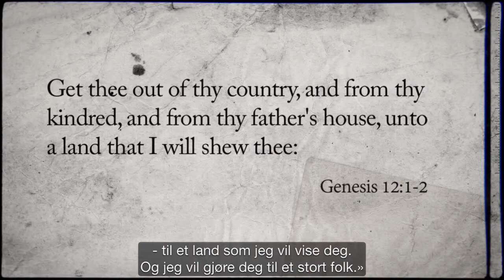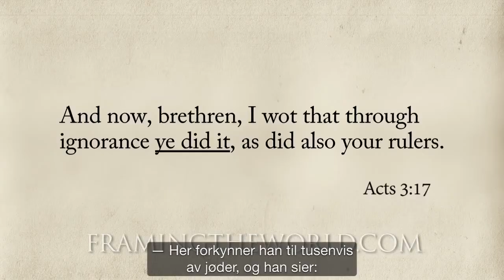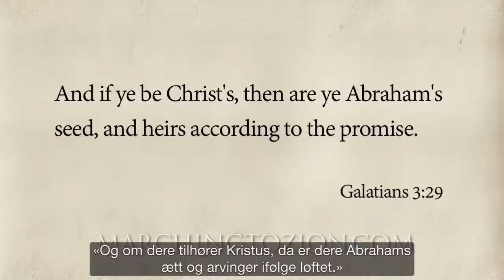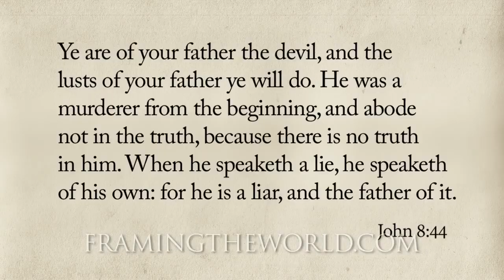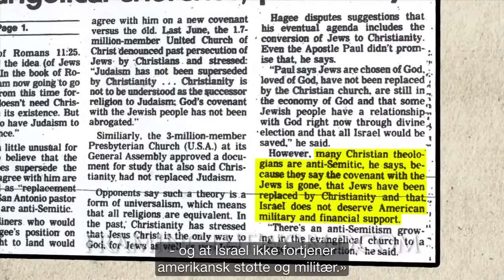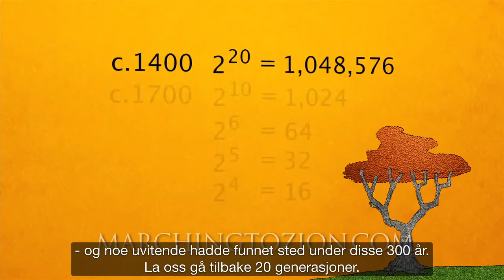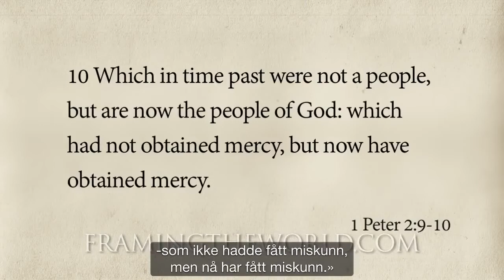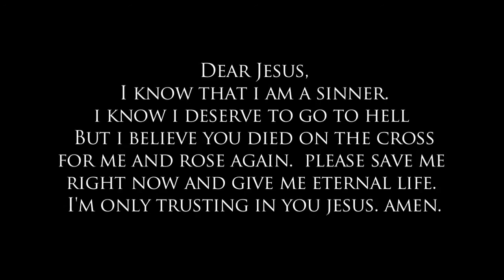Marching to Zion full movie with Norwegian subtitles